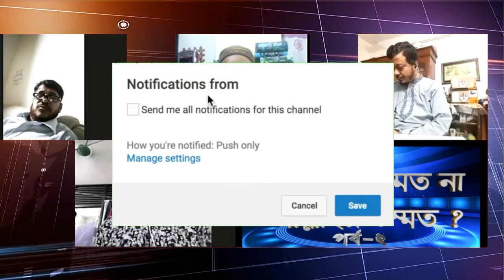রাসূলের উম্মত নাকি আল্লাহর উম্মত ? উম্মতে মোহাম্মাদী কারা ? Who are Ummate Mahammadi ? Part - 2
নিশ্চয় ইব্রাহীম ছিলেন এক উম্মত , সবকিছু থেকে মুখ ফিরিয়ে এক আল্লাহরই অনুগত এবং তিনি শেরককারীদের অন্তর্ভুক্ত ছিলেন না। 16:120